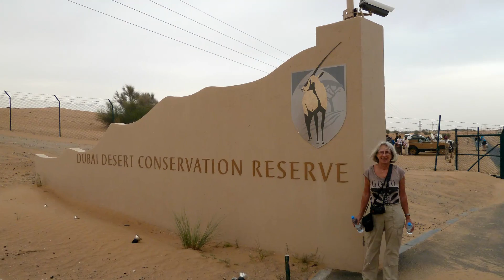Dubai 2014 Dubai Marina komplett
Dubai